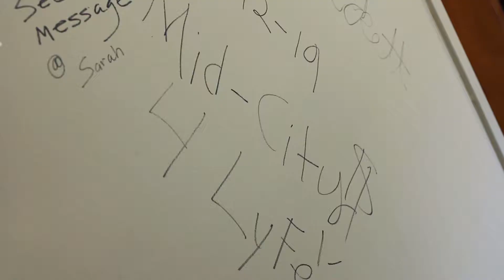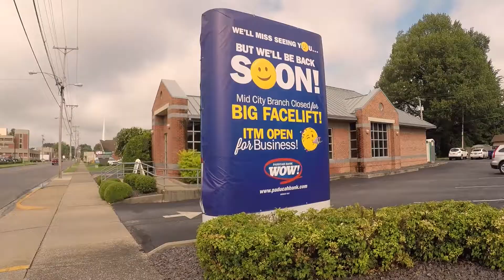Mid City Branch Renovation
It's Demo Day!